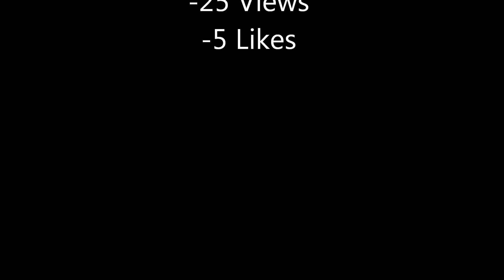EliteCrafting with LordMalici S1E16: Gifts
Elitecraft is a whitelisted private server started by KillerBean.It is a server that people can record on and have fun.We are not accepting applications.It is an invite-only server.

Goals:
5 Likes
25 Views